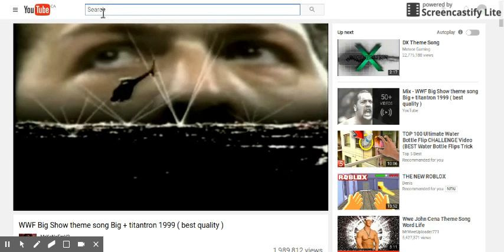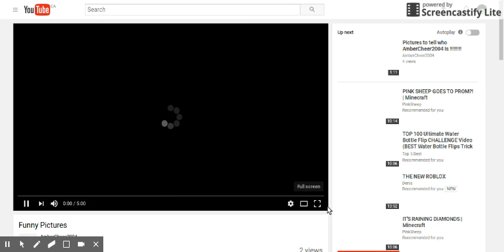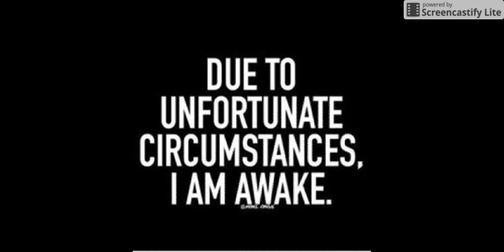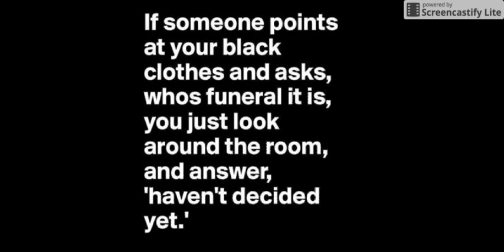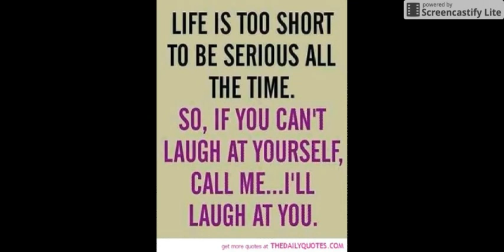Mar 5, 2017 11:58 AM